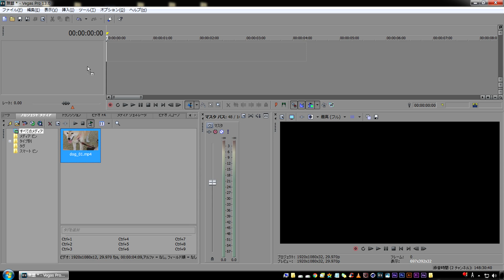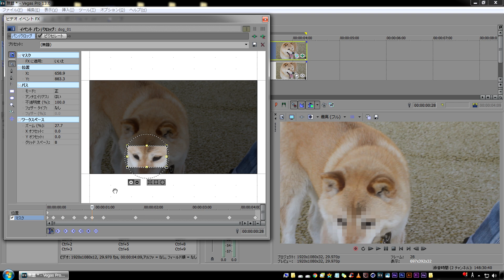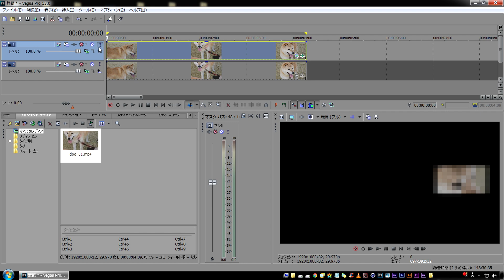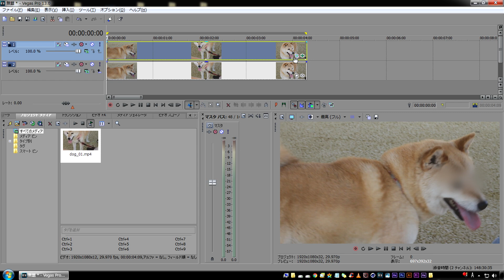【Vegas Pro】追従するモザイク・ぼかし・目隠しの作り方【チュートリアル】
SONY Vegas Proチュートリアル
プロ仕様の動画編集ソフト SONY Vegas Proで、被写体に追従するモザイクの作り方の解説動画です。
同じ手法でぼかしや目隠しを作ることもできます。